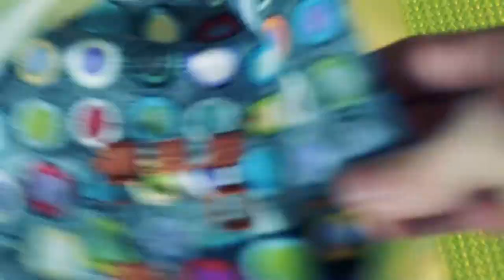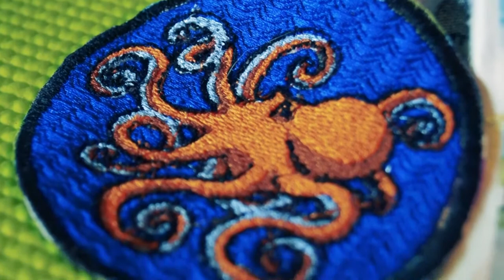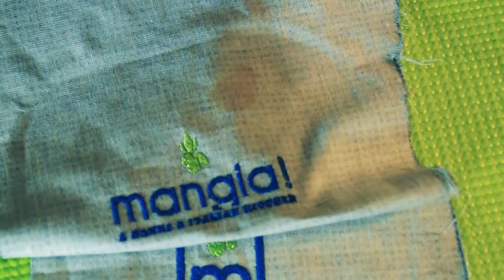Circuit Patches 04: Figuring out Custom stitches and working towards finished patches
figuring this system out. In this video I figure out custom stitch patterns and work through a bit of software familiarity